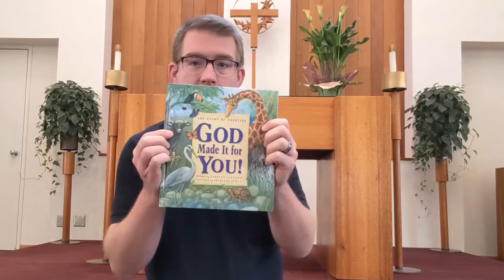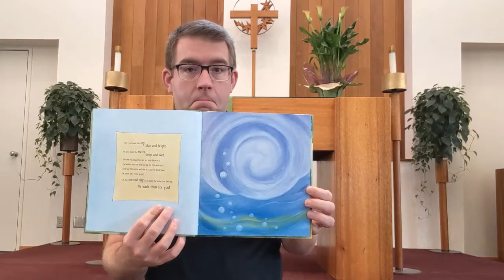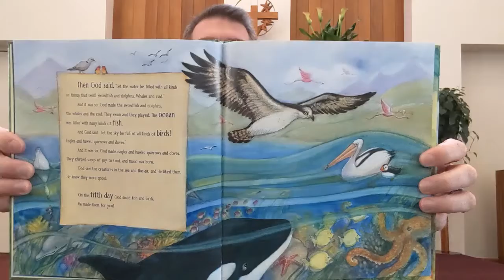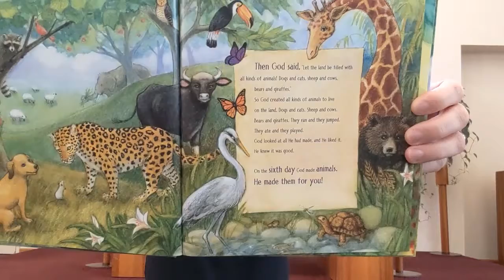Caring for Creation - Kids Message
Accompanies worship for October 4, 2020

What job did God give EVERY human being?  Care for each other, and care for creation!  And as we do so, loving and caring for our family, friends, neighbors, pets, home, environment, etc., we are reminded of just how much God loves and cares for us.

SO many resources available on caring for creation; here are just a few: